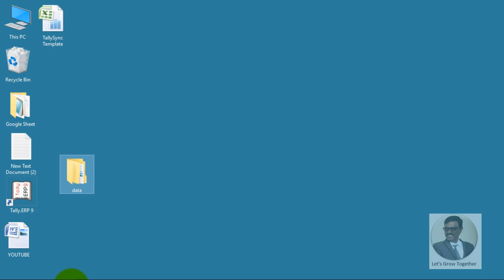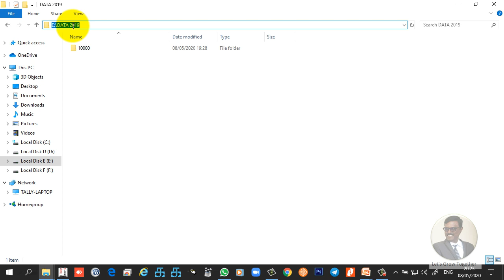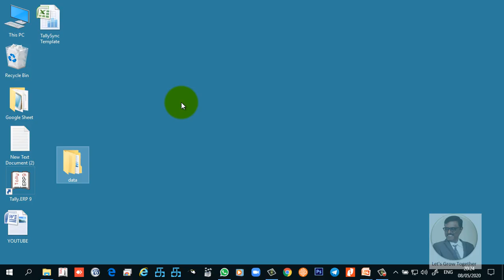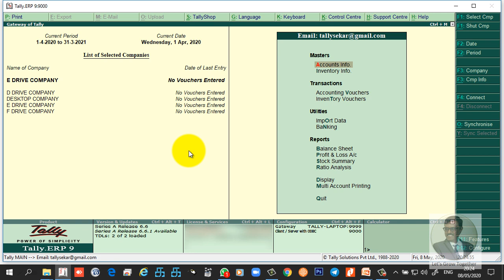Free TDL TALLY DATA PATH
This Video Explain How to Save Multiple Tally Data Path